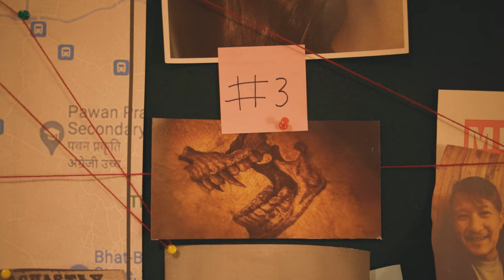PAGAL PREMI - Kishan X Akash Jung Gurung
“PAGAL PREMI” weaves a wicked a tale of passion and betrayal. Picture a world where love leads to lust, and lust leads to lies, with four characters entangled in a web of deceit, desire, and death.

Meet the seductress, the unsuspecting lover, the manipulative puppeteer, and the scorned ex-lover, all caught in a dangerous game of lust and deceit.

In this classic thriller, where hearts are broken and lives are lost, the only certainty is that not everyone will make it out alive. So buckle up and prepare for a wild ride through the dark alleys of desire, because in “PAGAL PREMI,” love may be blind, but lust sees all.

Written | Composed | Performed by:
Kishan Adhikari

Guitar Composition :
Akash Jung Gurung

Bass : Shanti Nepali

Directed by : Kishan Adhikari

Video Assist : Surendra Maharjan

Edited | Colour by : James Lama

Make up : Aashna Chachan

Lights : Bishesh Maharjan

Vintage Camera : Ashoka Shakya

Venue : IMAGO by Rachael
              Pauline’s Garden
              Mugunghwa Korean House

Costume : Angel Shahi/Krishna

Casts :

Shivika Karki
Aashna Chachan
Ronali Amatya
Kishan Adhikari
Akash Jung Gurung

Special thanks to:

Divya Rani Thapa
Bikesh Maharjan
Angel Shahi
Uttam
Aditya Dahal
Dixita Karki
Rashmi Adhikari
Junu Shrestha
Rachael Manly

 / kishanadhikari​
Watch all of Kishan’s videos here:
 / kishanadhikari
Follow Kishan on:

 / kishan-adhikar.  .

पागल प्रेमी

छटपटियेर बित्ने गर्छन
पलहरु  आजकल

लाजै लाग्दैन
मायामा हराउन हरपल

के को सजाए दियौ ?
थामिदेउ यो हात

नत्र  पागल प्रेमी भन्लान फेरि
आज तिम्रो मायामा सहीद

आतिएर
दिनदिनै मातिएर
अनगिन्ती घाउ लिएर
त्रसित जीवन त्यो मनको खोल ढोका

आतिएर
सासै यो गाठियेर
पागल स्वोभाव लिएर
के यो मुटु काटेर तिमीलाई चढाउ ?

बोल न बोल
मनको माग एउटै
आसंकालै तोड न तोड
यो माछालाई मरभुमीमा नछोड नछोड

घृणारुपी इशाराले नघोच नकोश निर्दोष यो मनलाई
थामिदेउ यो हात

आतिएर
दिनदिनै मातिएर
अनगिन्ती घाउ लिएर

आतिएर
सासै यो गाठियेर
पागल स्वोभाव लिएर

Unauthorised replication of any content related to this video is not allowed.